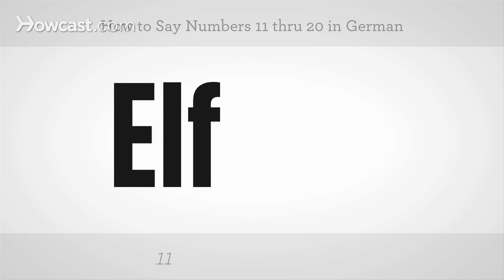How to Say Numbers 11 thru 20 in German | German Lessons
Like these German Lessons !!!

Learning how to speak German? In this video, you'll learn how to say numbers 11 thru 20 in German.

How to say numbers 11 through 20.
Elf, Zwoelf, Dreizehn, Vierzehn, Funfzehn, Sechszehn, Siebzehn, Achtzehn, Neunzehn, Zwanzig.
Now you try.
And that's how you say numbers 11 through 20.